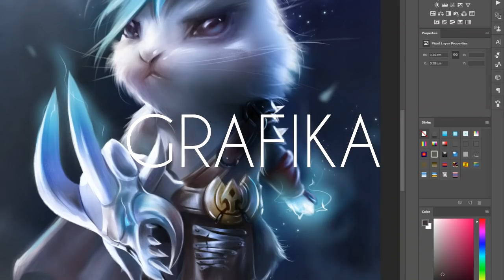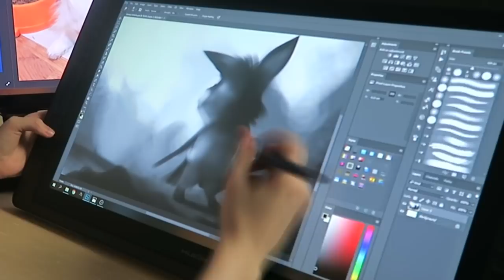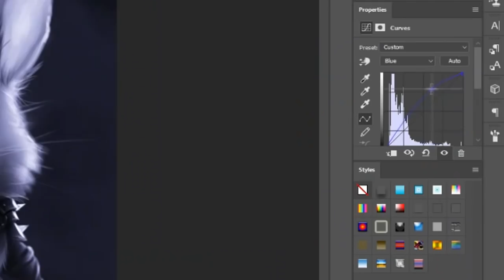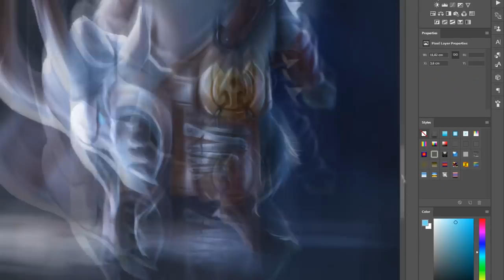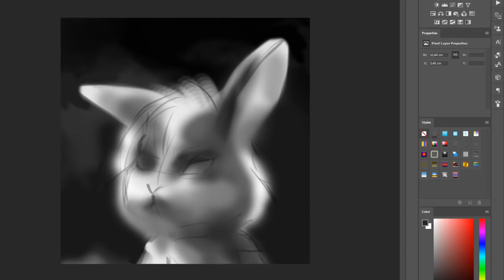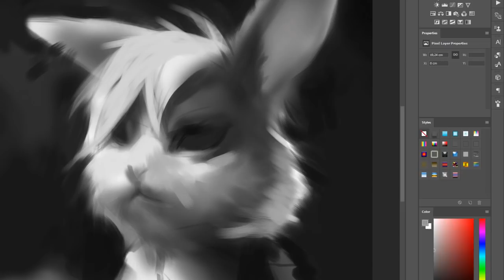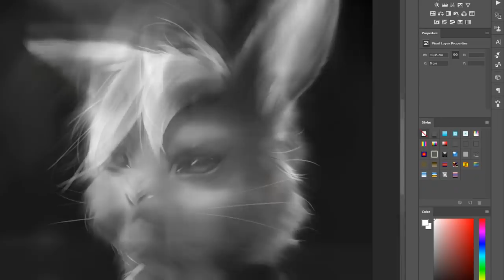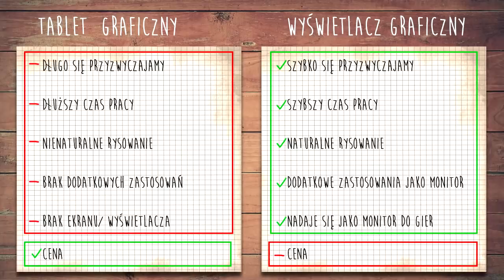EKRAN GRAFICZNY ZA 4.000ZŁ vs 100ZŁ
Zostaw subka, łapkę i komentarz, dzięki!

Wielki pojedynek! Tani tablet graficzny vs Ekran graficzny !